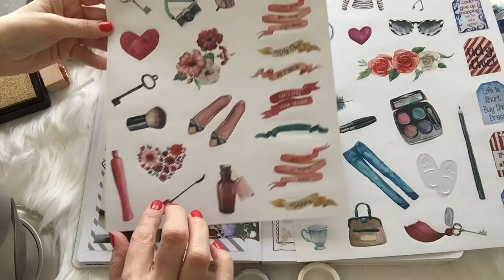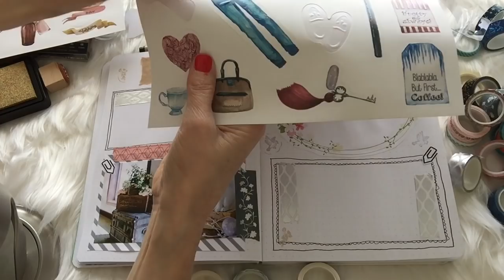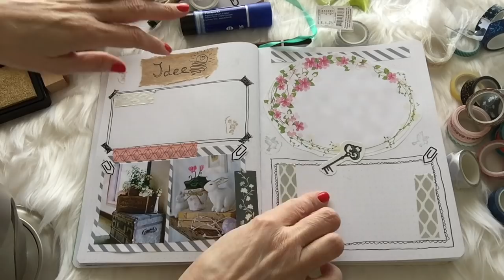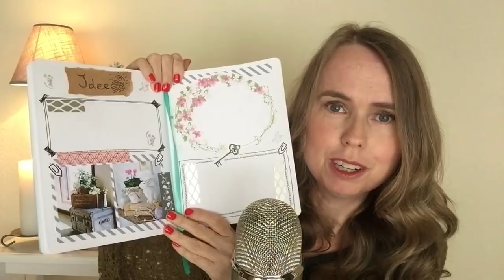ASMR Bullet Journal Video! | ASMR Nederlands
Welkom bij deze nieuwe ASMR Bullet Journal video. Hopelijk kun je er heerlijk van ontspannen. Veel plezier en bedankt voor het kijken!
↓ EXTRA INFO ↓

Abonneer je gratis op mijn kanaal voor meer video's en klik daarna ook gelijk even op het belletje naast de abonneerknop, zodat je als eerste een melding krijgt als er weer een nieuwe video van mij online komt. Zo mis je niks!

FAQ :
Leeftijd: 44 jaar
Nationaliteit: Nederlandse / I speak Dutch
Camera: Ik film met een IPad mini 4
Microfoon: Blue Yeti
Edit programma: IMovie

Tags in deze video:
ASMR , autonomous sensory meridian response , ASMR Nederlands , Cindy asmr , whispering , fluisteren , ASMRvideo , relaxingvideo , YouTube , cindywhispersasmr , youtubeasmr , tingles , relaxation , ontspanning , rustgevend , bullet journal